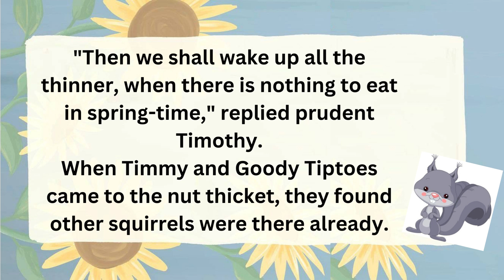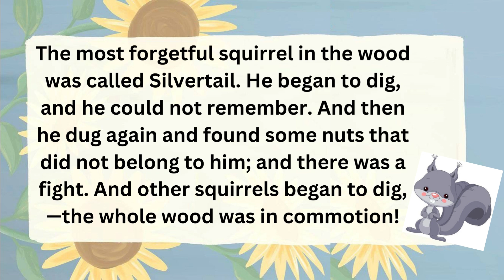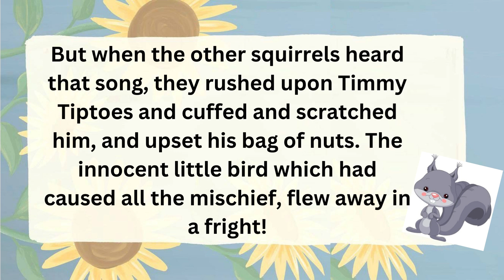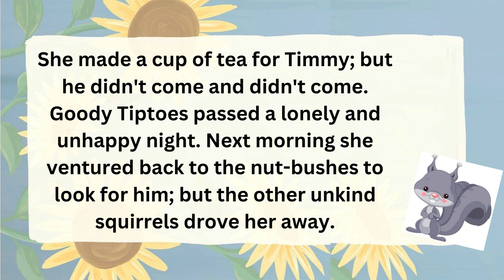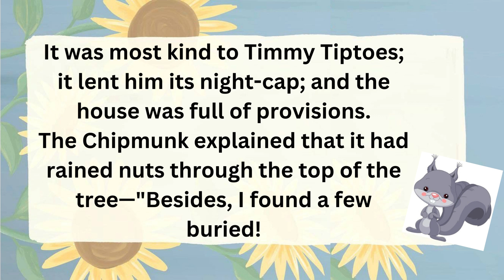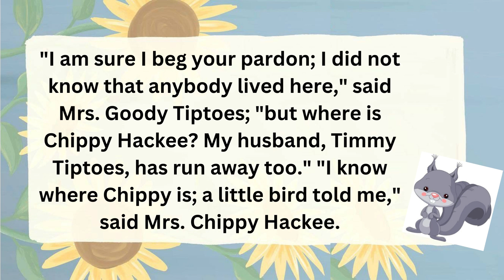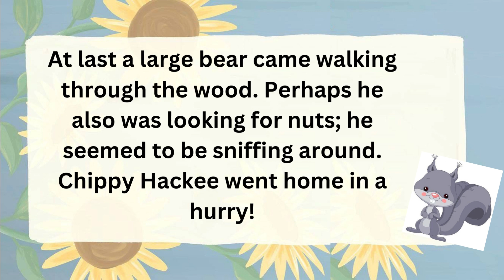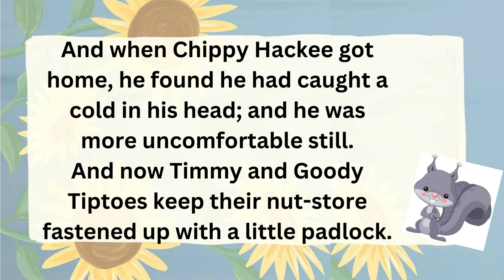A Captivating Audio Story Experience | children animal story | learn english with story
"A Captivating Audio Story Experience" is an immersive and engaging way  for children to explore the world of animal stories while also learning English. Through the power of audio storytelling, children will be transported to imaginative worlds filled with colorful characters and exciting adventures. Each story is carefully crafted to captivate young listeners and keep them engaged from beginning to end.

Not only will children enjoy the thrill of the story, but they will also have the opportunity to improve their English language skills. By listening to the stories and following along with the narration, children will learn new vocabulary, sentence structures, and grammatical concepts. This is an excellent way to make learning fun and enjoyable for children who are looking to improve their language abilities.

So, whether your child is a native English speaker or is learning the language as a second language, "A Captivating Audio Story Experience" is an excellent resource for parents and educators who are looking to encourage a love of reading and learning in their children.